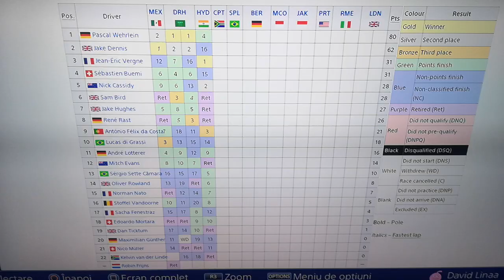Formula E Hyderabad 2023 Drivers Championship